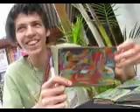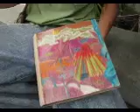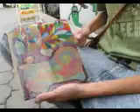Local Artist Smart dj